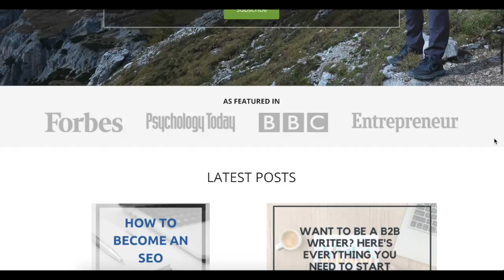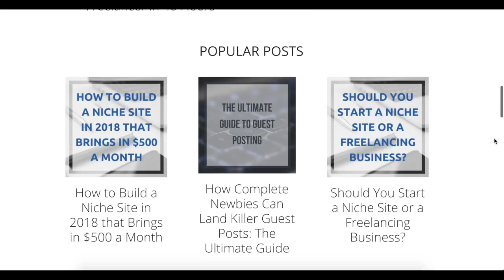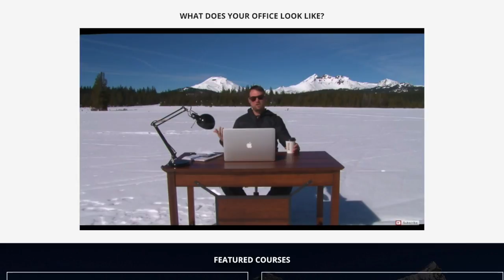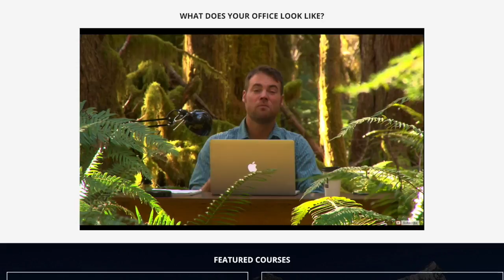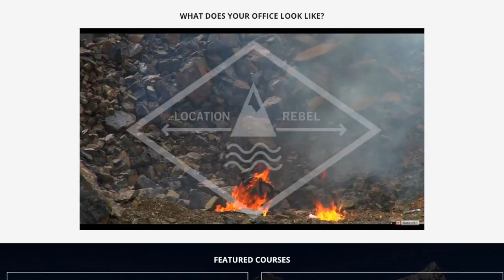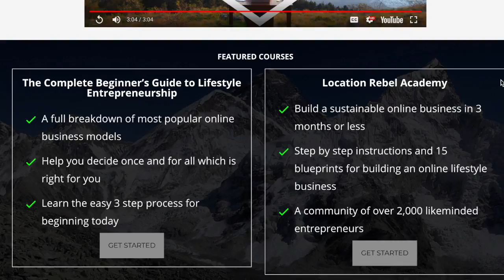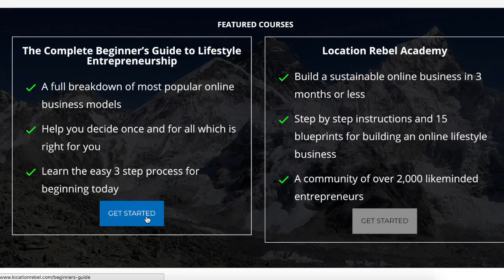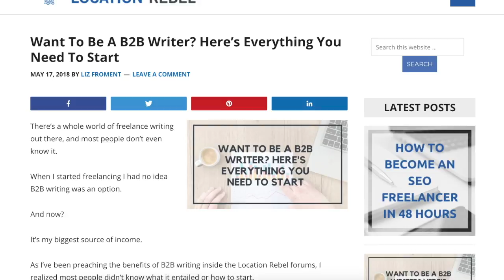How to Make your First $1000 Online in 30 days? 🌴 ft. Sean Ogle 🎙Ep36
Sean Ogle of Location Rebel is an OG digital nomad blogger. I remember discovering his blog back in 2013 when my dream started. He's traveled all over the world and created multiple online businesses.

In this interview, he shares his top suggestion for how new entrepreneurs can get into the online game / remote working / digital nomad hustle in 2018.

So wanna do this?

Start here:
⚡️See what I'm up to Today on Instagram Stories 👀